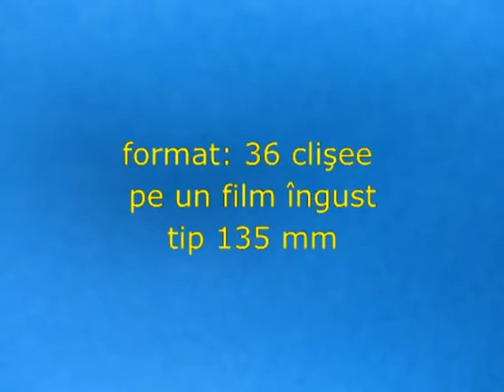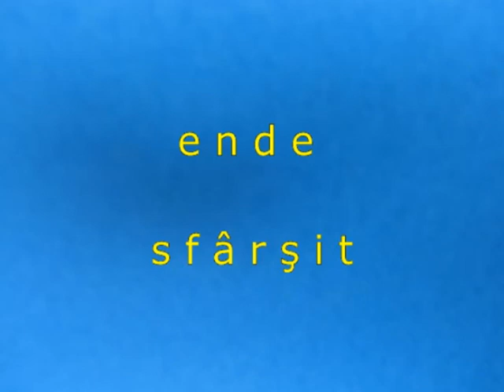PRAKTICA MTL 3